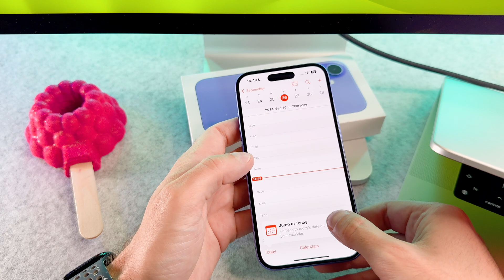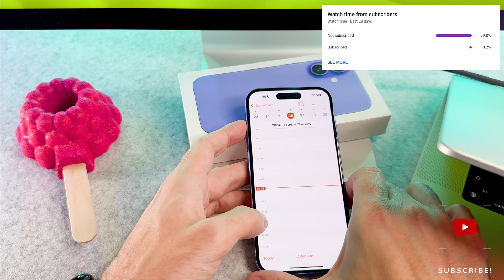How To Turn Screen Rotation Off On iPhone 16 / iPhone 16 Plus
How To Turn Screen Rotation Off On iPhone 16 / iPhone 16 Plus video finally arrived to the channel!

00:00 - Intro
00:09 - How to turn it off

I hope you will enjoy this iphone 16 turn on off screen auto rotate video, and I hope you will learn something new.